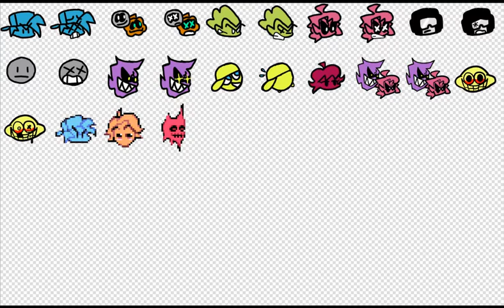Redrawing Fnf icons yay